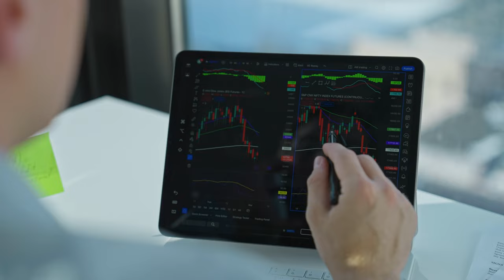Ruth van Vierzen, CEO of REVSquared | Richard Fortin Presents 37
In this episode, featuring Ruth van Vierzen, we discuss marketing and sales strategies, how practicing yoga regularly helps 'everything' and the creative process when writing a film script.

As the founder of REVSquared Business Growth Agency, Ruth believes in the power of creating sales systems to help businesses grow in a way that is manageable and sustainable in the long term. Clients appreciate her strategic thinking and ability to quickly grasp their business operations.

Richard Fortin Presents is a podcast that amplifies the ideas of artists, philosophers, entrepreneurs, disruptors, politicians and truth seekers.

This Episode #37 was recorded on February 1st, 2024 in @suite_16_studio by @RFPMEDIA videographer Adam Potter in North Bay, Ontario, Canada.

Peace & Love

Richard